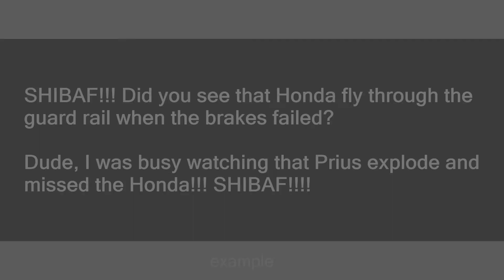SHIBAF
Slang flashcards: